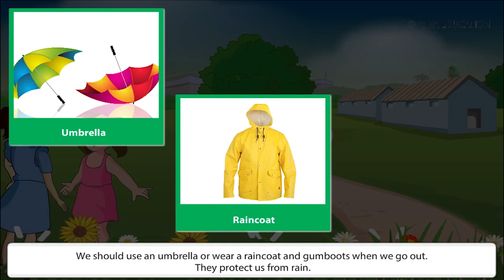weather and seasons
about weather and seasons